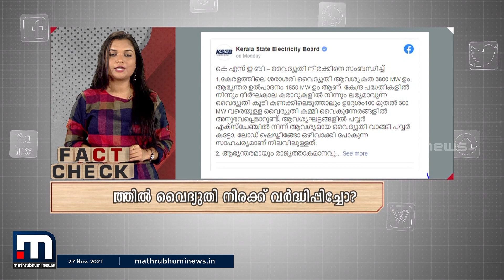കേരളത്തിൽ വൈദ്യുതി നിരക്ക് വർദ്ധിപ്പിച്ചോ? | Fact Check | Mathrubhumi News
കേരളത്തിൽ വൈദ്യുതിനിരക്ക് വർദ്ധിപ്പിച്ചോ. വാസ്‌തവം അറിയാം ഫാക്‌‍ട് ചെക്കിലൂടെ. | Fact Check

Happy viewing!